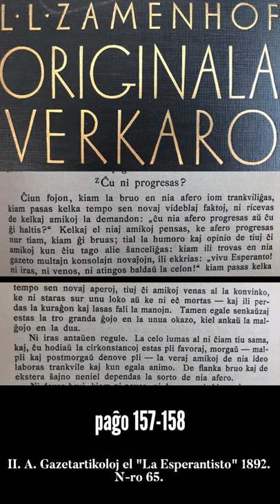Zamenhofa Medito 030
Espereble ne estos teknikaj problemoj hodiaŭ. Atentu la aĵon kiu havas misteran nomon en Esperantujo, starantan sur la Zamenhofa iam kompletigota verkaro...